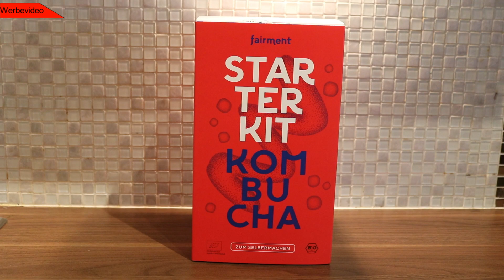🍷 Kombucha selber machen 🍷 mit dem Fairment Starter-Kit - Fermentastisch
Heute zeige ich euch, wie ihr ganz einfach Kombucha selbst herstellen könnt. Dabei benutze ich das Starter-Set von Fairment.

Kombucha ist ein fermentiertes Tee-Getränk und schmeckt super erfrischend. Durch die Inhaltsstoffe des Tees und den bei der Fermentation gebildeten Stoffen ist Kombucha auch reich an Vitaminen und Mineralstoffen.
Bei diesem Video handelt es sich um ein Werbevideo. Das Produkt wurde mir vom Hersteller kostenlos zur Verfügung gestellt. Die im Video abgegebene Meinung zum Produkt ist davon unbeeinflusst.

5% im Fairment-Online-Shop sparen mit dem Code perfectliving5
| Nützliches
| Unterstützung
Für euch entstehen keine Mehrkosten,  die Nutzung erfolgt auf freiwilliger Basis.